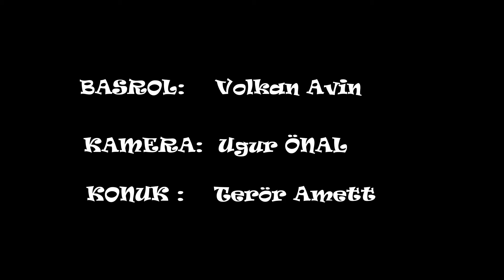HONDA CRF 250L ye bu yakışmadı...